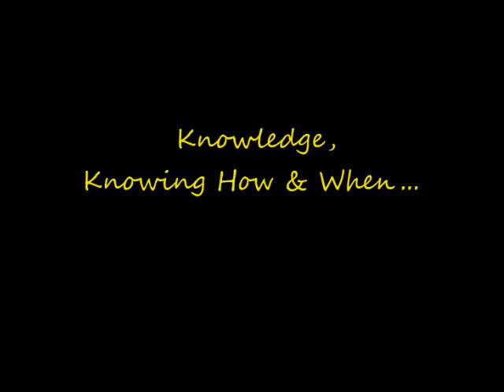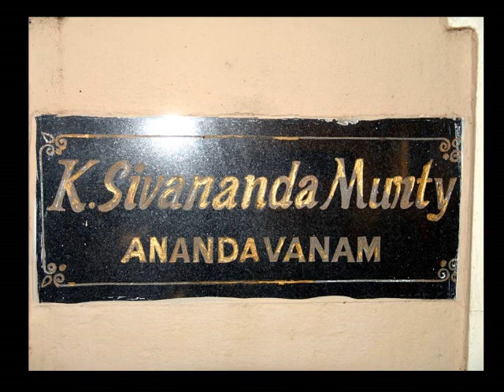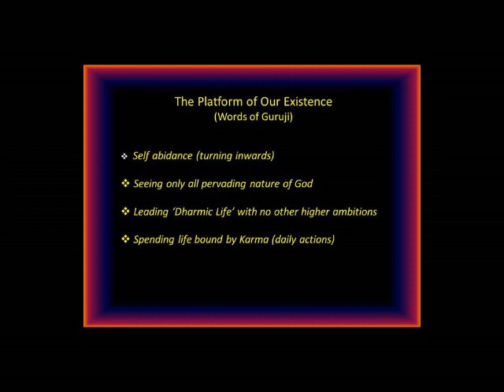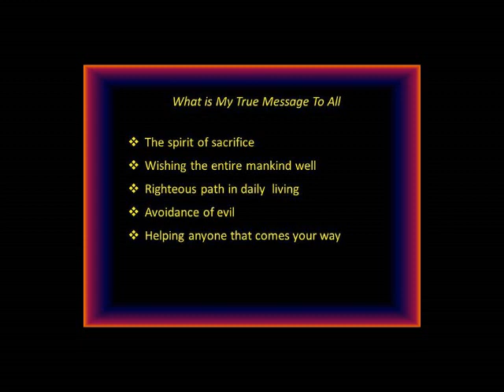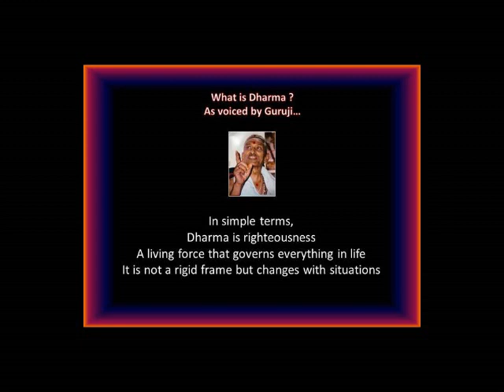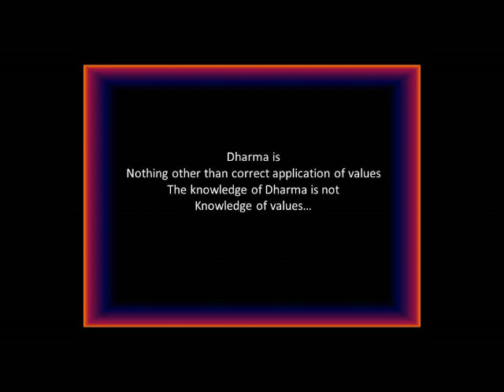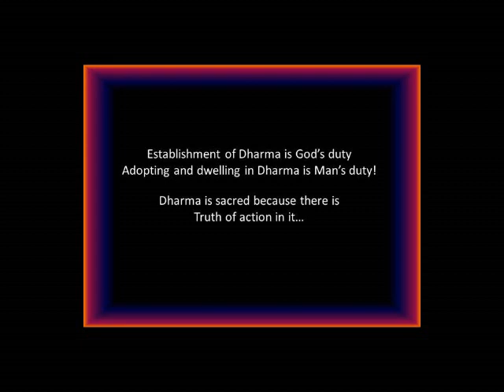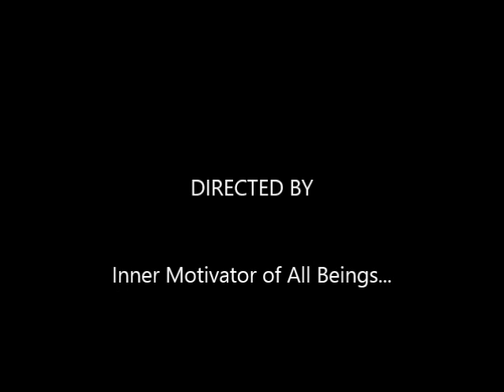SathGuru - Knowledge, Knowing when & How...2012, 6128